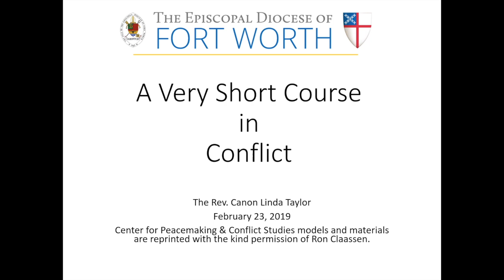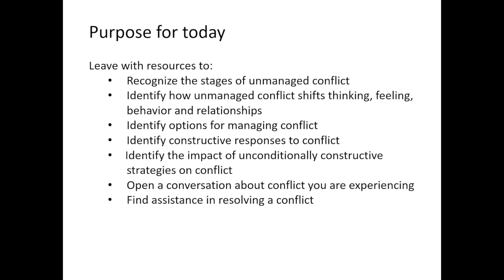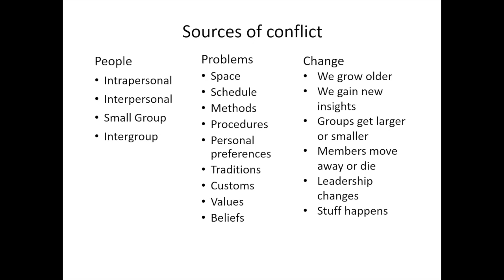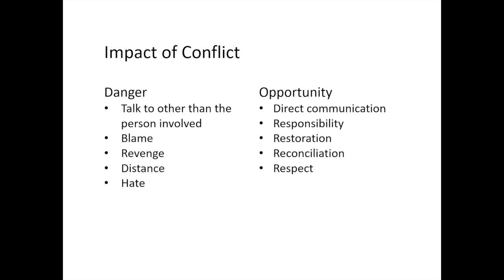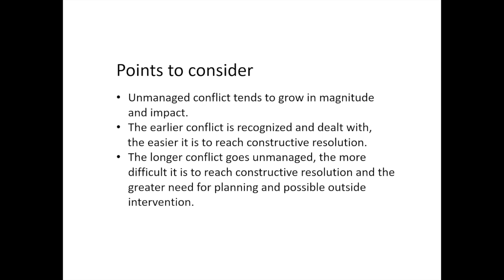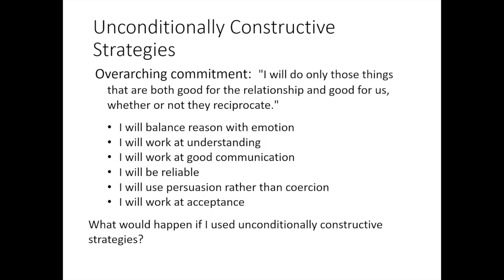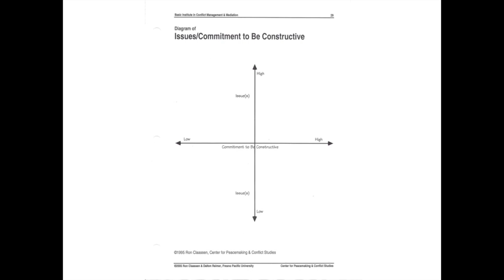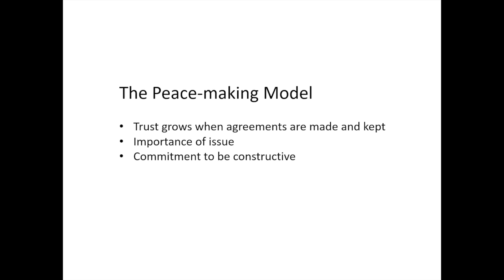A very short course in conflict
This is the Powerpoint presentation used by the Rev. Canon Linda Taylor in a workshop on managing conflict at the Leadership Training Day of the Episcopal Diocese of Fort Worth on February 23, 2019, at St. Martin-in-the-Fields, Keller, TX.

Because the slides are text heavy, they are timed at 30 seconds each. To move more quickly through them, simply use the time bar at the bottom of the screen.